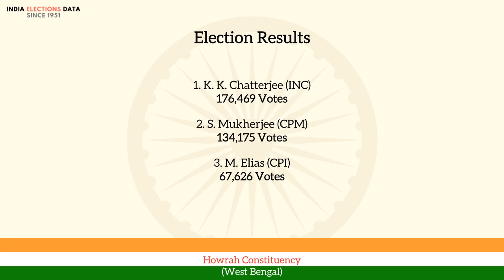Howrah Constituency West Bengal loksabha Election Result 1967 K. K. Chatterjee INC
loksabha election 1967 results, for Howrah Constituency, West Bengal, where winner is K. K. Chatterjee, from political party INC. Watch the video to know more information about other candidates, voters count, etc.